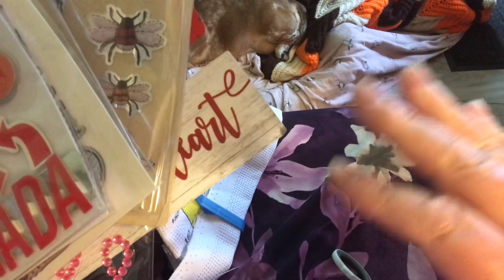A stormy Saturday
Welcome Gnome
Onedaysaving.com

Eva Kunzelman
Box 162
22 Vimy Road
Eriksdale Manitoba
R0C0W0
Canada 🍁